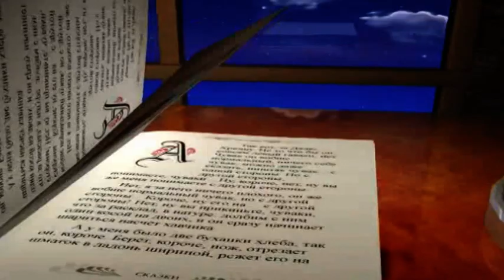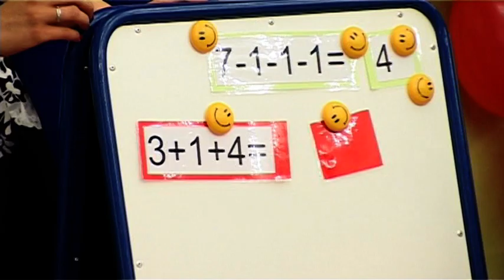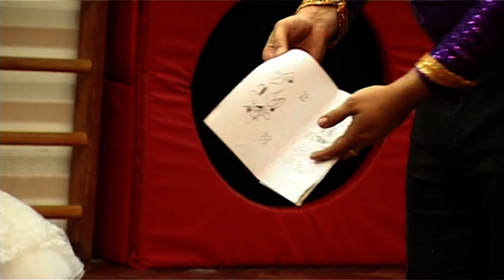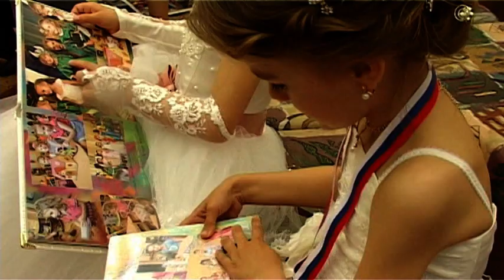Детский Сад выпускной